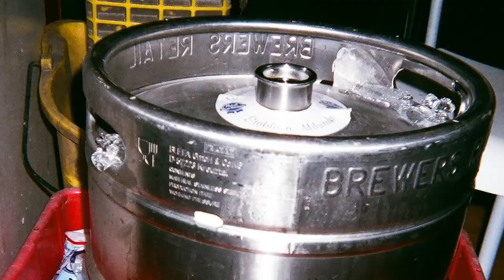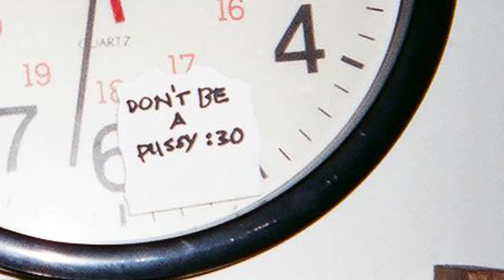THE PRE DRINK (OFFICIAL VIDEO) - ROOSTER SQUAD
Because you gotta get liquored before going to the bar to get liquored.

Written by: Benzo, Roy Reid and Phil Moniz
Produced by: Maxwell Miller
Directed by: Dan LeMoyne
Performed by Rooster Squad & Kamil André
Makeup: Coral Melnyk